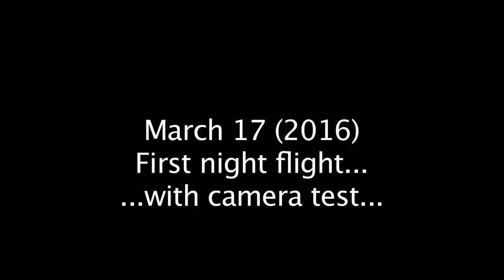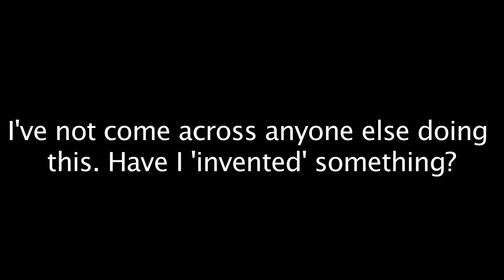Drone night sky writing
My test flight for drone 'skywriting'. I'd love to see what a drone expert can do with this. For tech details go to blog.banditobooks.com.

Oooops! I did a different search and found a few others that have already done it. Never mind my comment about having 'invented' anything! Here are some real experts:

The only thing I've done is match the back ground (sky) exposure.